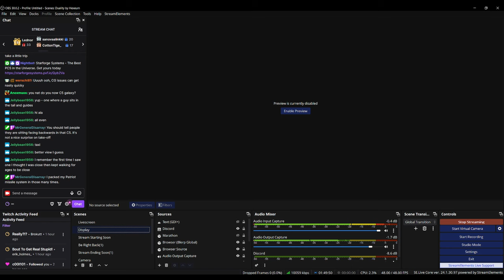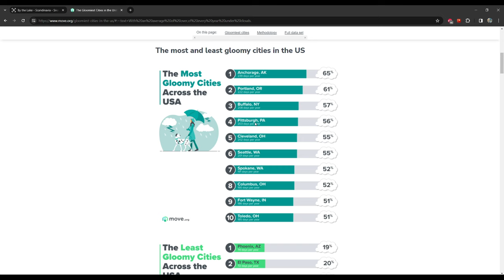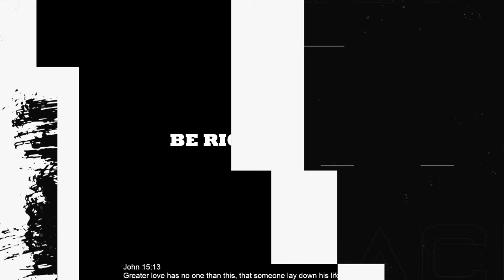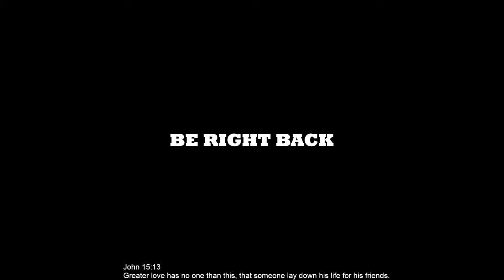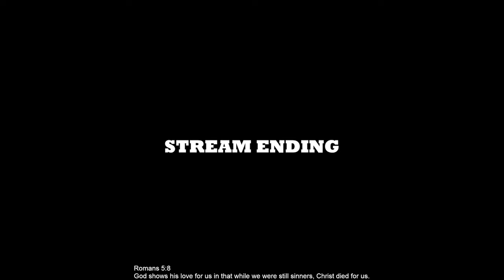Special Mission Trailers & Mountain Ridge Contracts!